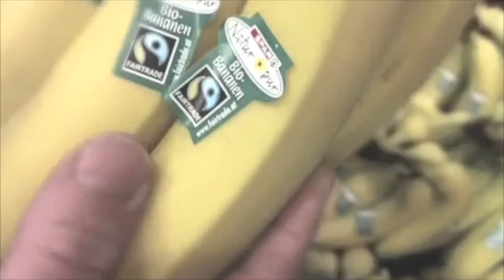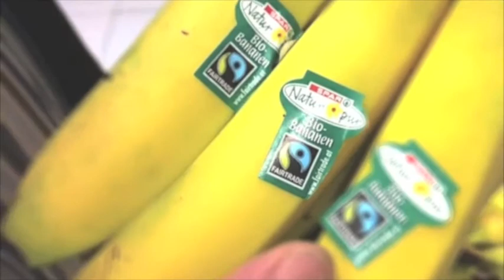Die Banane aus Ecuador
Wolfgang Pirklhuber erklärt warum es gut und bio ist eine Banane aus Ecuador zu kaufen.